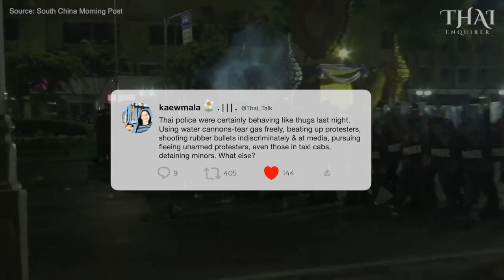Police Clash With Pro-Democracy Activists in March 2021 Protest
Water cannon, tear gas and rubber bullets used on protesters who gathered outside the Grand Palace in Bangkok.